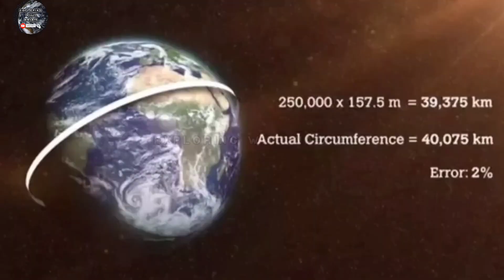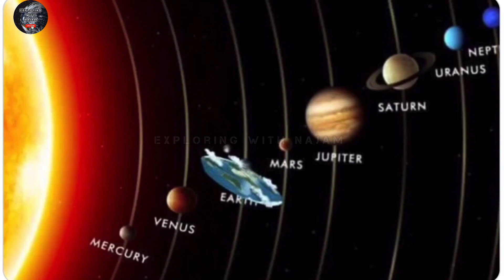Flat Earth vs. Round Earth: Myths, Facts, and the Unique Phenomenon of Double Sunsets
Have you ever wondered if there's a place on Earth where you can witness the sunset twice in one day? Join us on an incredible journey as we uncover the secrets behind this fascinating phenomenon and explore the ongoing debate about the shape of our planet. In this video, we'll delve into the history, arguments, and modern-day beliefs surrounding the Flat Earth Theory.

🌍 The Flat Earth Theory: For centuries, humans believed that the Earth was flat. Despite advancements in science proving otherwise, there is still a group today, known as the Flat Earth Society, that staunchly believes the Earth is flat like a disk. We'll examine their claims, from the idea that NASA and other international organizations are lying to us, to the belief in an ice wall surrounding the Earth's edge.

🌍 Debunking Myths: We'll discuss how the Flat Earthers interpret the world and the counterarguments presented by modern science. From the curvature of the horizon to the behavior of ships disappearing over it, we'll provide clear evidence that supports the Earth's round shape.

🌍 Unique Phenomenon: Discover how you can experience a double sunset from the tallest building in the world, the Burj Khalifa in Dubai. Learn why this phenomenon is possible only on a round Earth and how it serves as tangible proof against the flat Earth theory.

🌍 Scientific Evidence: We'll explore the evidence provided by space exploration, the natural occurrences of solar and lunar eclipses, and the visible curvature of the Earth from high altitudes. Understand why gravity behaves the way it does and why the flat Earth model fails to explain these observations.

Join us as we dissect the flat Earth theory and reveal the undeniable truths about our planet. By the end of this video, you'll gain a comprehensive understanding of why the Earth is round and how scientific advancements have shaped our knowledge of the world.

🔔 Subscribe: If you enjoyed this video and want to learn more about the wonders of our planet and the universe, don't forget to subscribe and hit the bell icon for notifications on our latest uploads.

📩 Comments: Share your thoughts and perspectives in the comments below. What do you believe, and why? Let's engage in a constructive discussion.